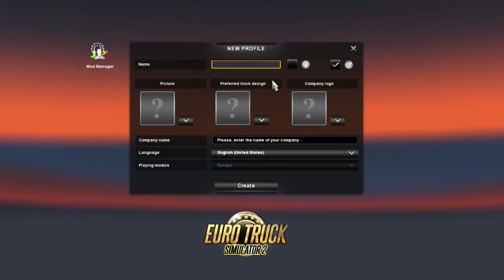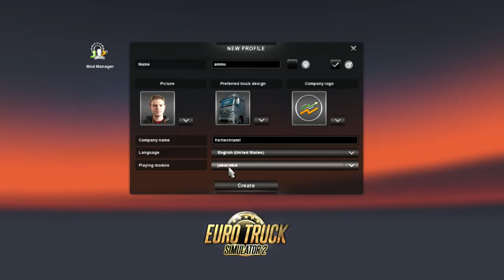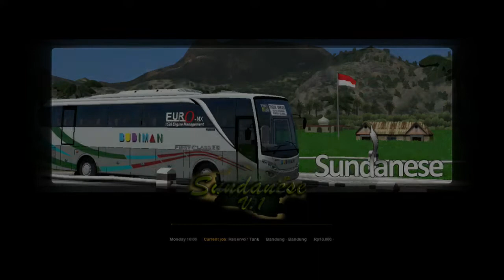How to install Sundanese Map mod in ETS2 (v1.30) with download link தமிழ்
. வணக்கம் நண்பர்களே .
  இந்த video உங்களுக்கு பிடித்திருந்தால்
         LIKE pannunga
  நம்ம  channela மறக்காம
         subscripe pannunga
   உங்களால்  முடிந்த  அளவிற்கு
         support pannunga
 சந்தேகம்  இருந்தால்
         comment pannunga

            by
                    ss create

How to install INDONESIA (M.i.i) map mod in ETS2 v1.30 (தமிழ்) | INDONESIA Map in ETS2

How to install Dulfuqar INDIAN Bus mod in ETS2 (v1.30) with download link 100% working (தமிழ்)

How to install INDIAN (Multi sound) Air Horn Mod in ETS2 Bus and Trucks(தமிழ்) 100% Worked